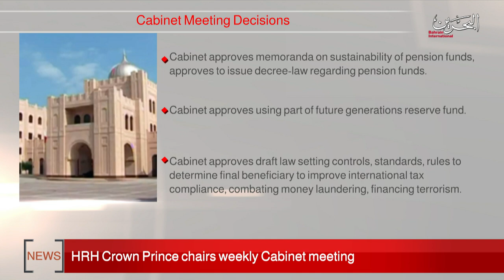BAHRAIN NEWS CENTER : ENGLISH NEWS 13-07-2020